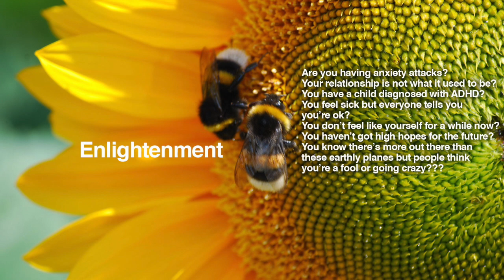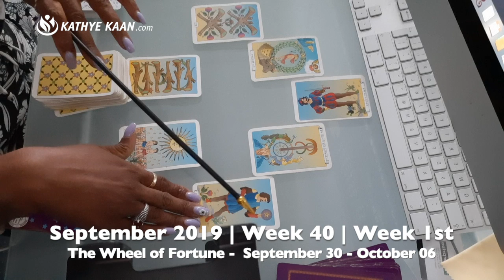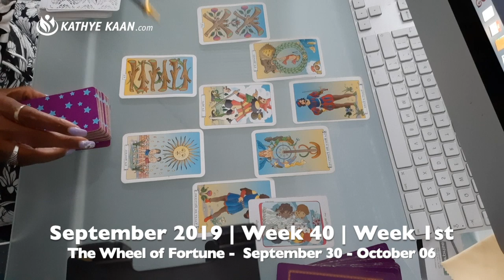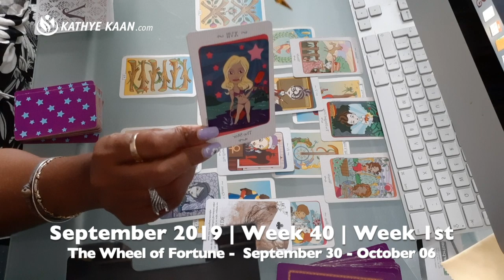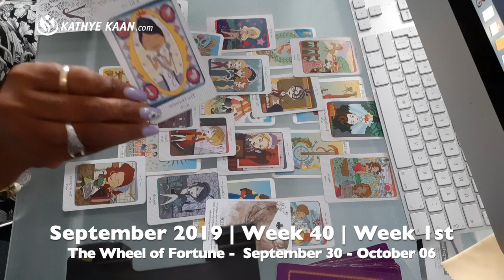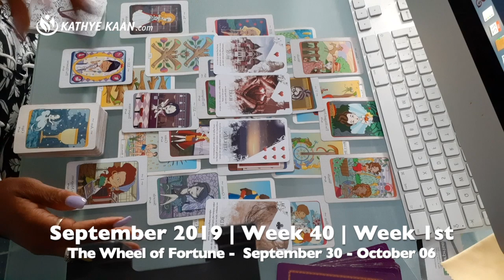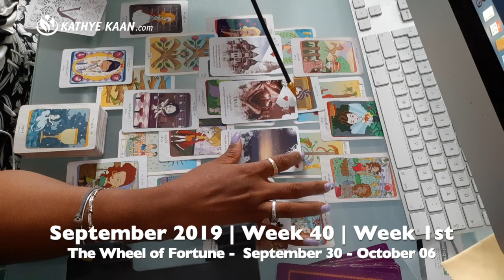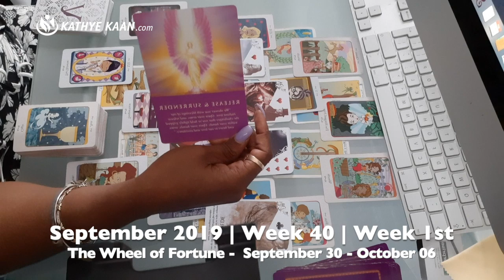CAPRICORN WEEKLY READING | PSYCHIC TAROT HOROSCOPE | SEPTEMBER 30 - OCTOBER 6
Kathye